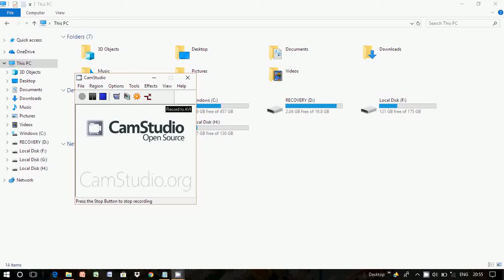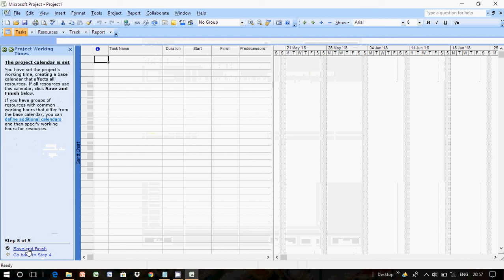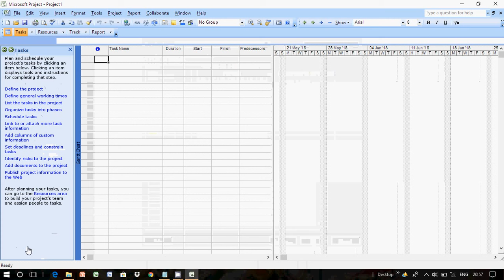MSP- part1 [ To start new project and to create a Calendar]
Steps for creating new MS project for planning and scheduling of construction work.